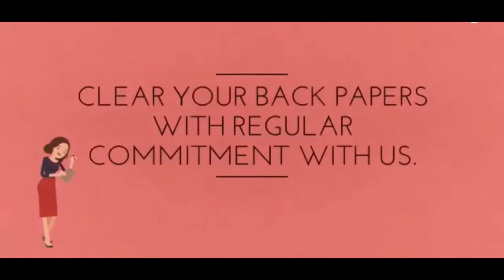NTA UGC NET 2022 | Computer Science by Sonia mam | Introduction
NTA UGC NET 2022 | Computer Science by Sonia Ma'am | Introduction

In this video, we have compiled for you the most important Computer Science & Application Questions that have maximum chances of coming this year in the UGC NET June 2022 Exam. So start practicing these Computer Science & Application Questions to ace the UGC NET Exam this year.

Computer Science & Application subject is very vast and opted by various aspirants for UGC NET Exam. A few months are left for an exam and this is the time to start with the preparation. Therefore, to make preparation easy and in the right direction, we are providing the list of best Computer Science & Application classes for the UGC NET Exam.

Computer Science & Application subject covers almost everything which is the study of processes that interact with data and that can be represented as data in the form of programs. It also helps people to use algorithms to manipulate, store, and communicate digital information. A computer scientist studies theory of computation and the design of software systems.

We will cover the entire syllabus, strategy, updates, and notifications which will help you to crack NTA UGC NET examination with flying colors.

platform has the best educators from all over the country, who take live classes every day.